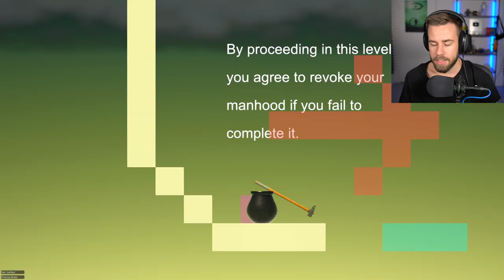MATINBUM SPELAR GETTING OVER IT (IGEN)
Matinbums nostalgivecka fortsätter med Getting Over It (CUSTOM MAPS)